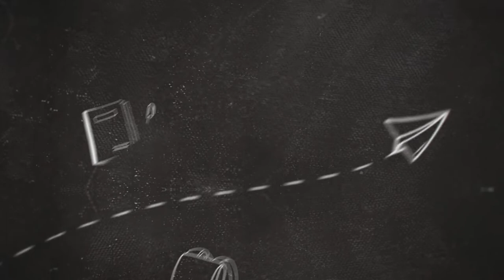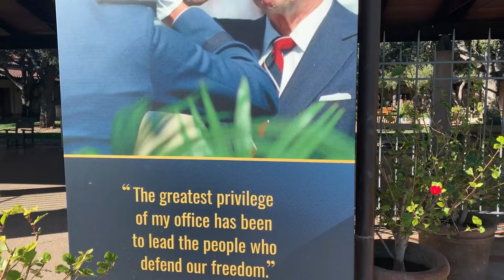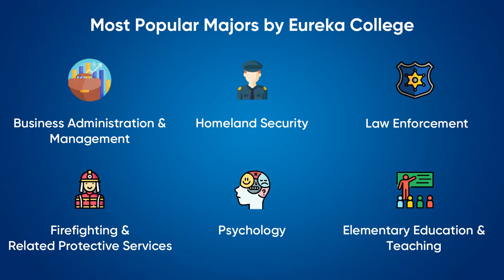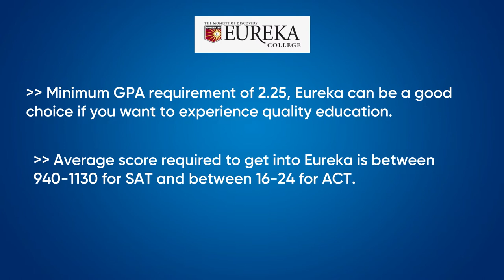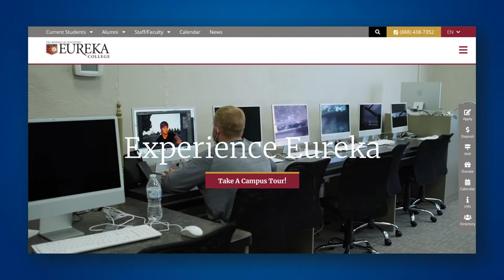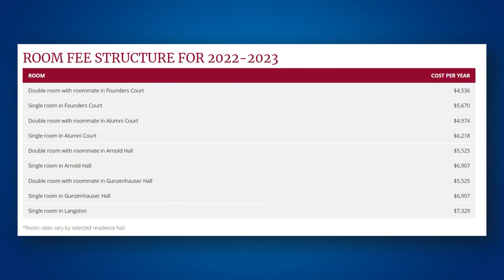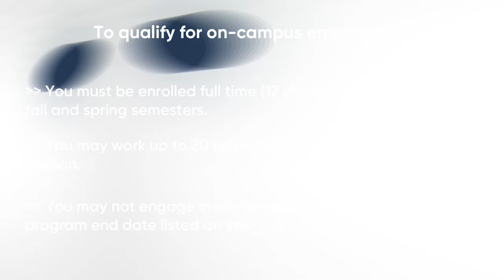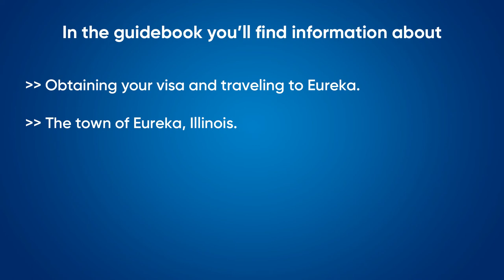Eureka College: Overview || Campus Life, Student Services & More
Eureka College, Illinois, was one of the first colleges in the US to educate women on an equal basis with men. Come with us as we take you through the various aspects of this college.

We talk about the basic details first about Eureka College like its rankings, acceptance rate, courses, and the most popular majors. We also talk about the location of the college which is quite suited for students and does not need much commuting from the city.

Next, we talk about the application requirements that are expected from students wanting to be a part of this prestigious university. We talk about the GPA requirements and the competitive score requirements for bachelor's as well as masters.

Next up, we talk about what it costs you to be a part of Eureka College in terms of tuition, housing, dining, etc. We also cover some scholarship options that you can apply for to reduce this cost. Then we take you through the accommodation facilities provided by the university for their students.

Eureka College also provides its international students with some services taking into account how adapting to life in a new country can be different. The college has International Student Services that helps international students with their visas, employment, city guide, etc.

"ForeignAdmits.com" is a global platform founded by International Graduates, after understanding the pain of 800K international students. ForeignAdmits.com focuses on the Student First mindset, availing a personalized, high-quality, trusted mentorship, and admission assistance to study abroad aspirants.